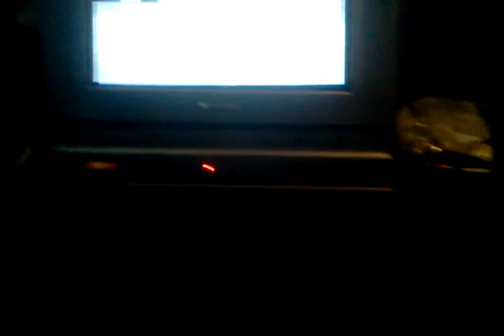My thoughts on the Auto Club 400 controversy